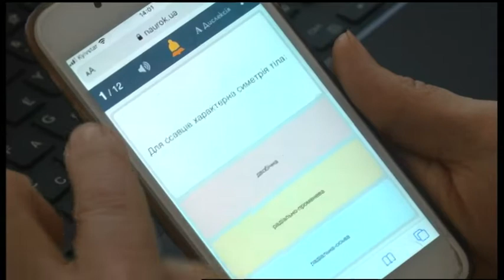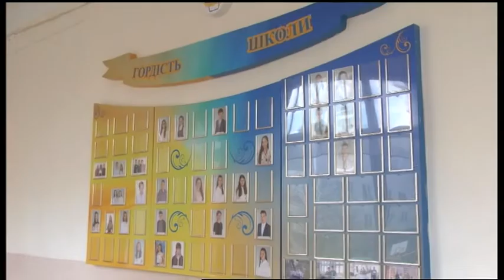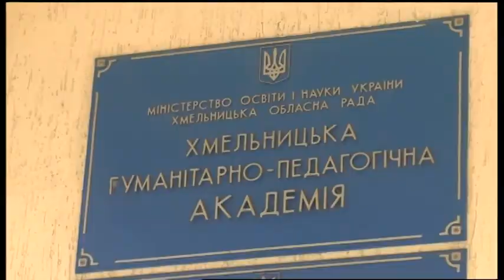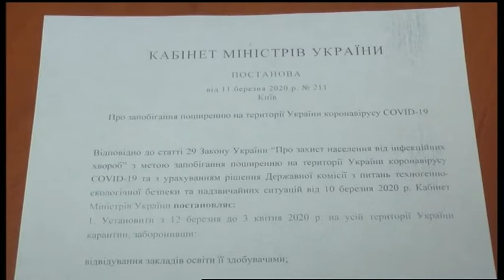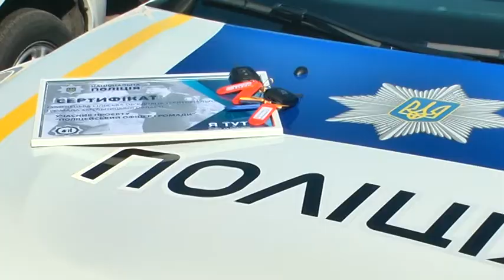12.03.2020. Новини. 20:30